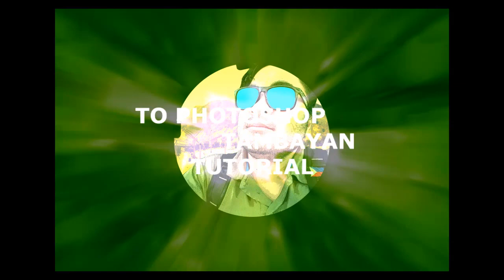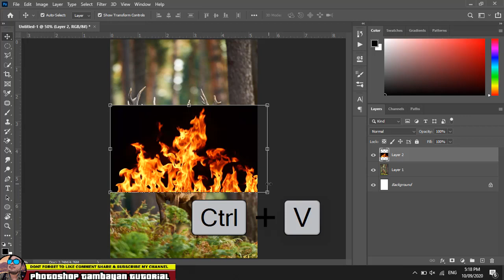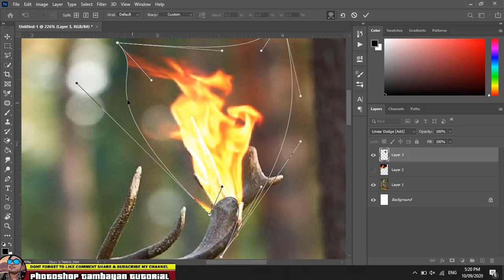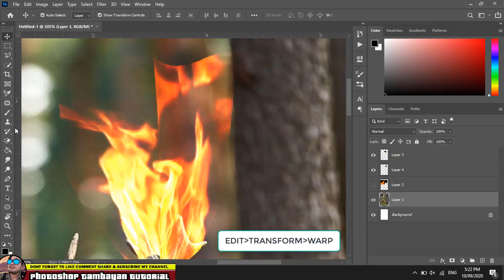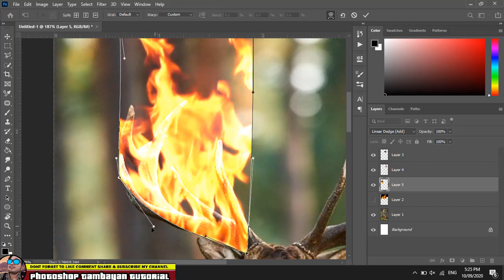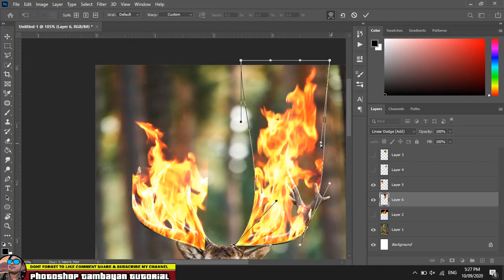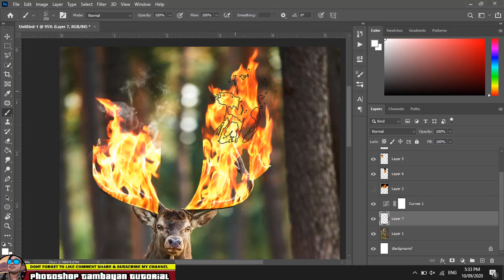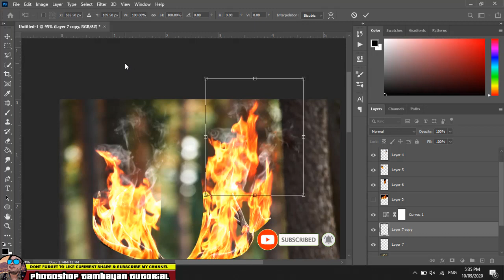How to Create a Fantasy Flaming Deer